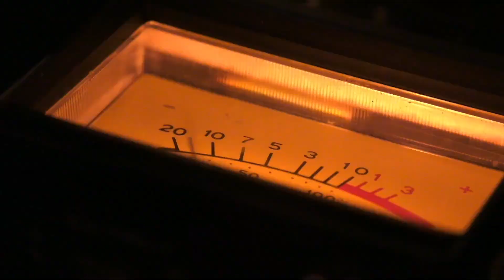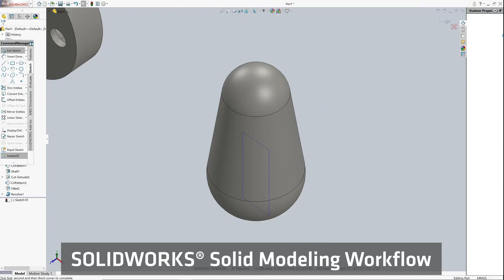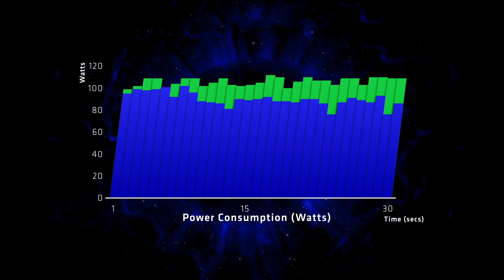💣 ¡BOMBAZO! Llega el GRAN UPGRADE de XBOX (+ KenGames)